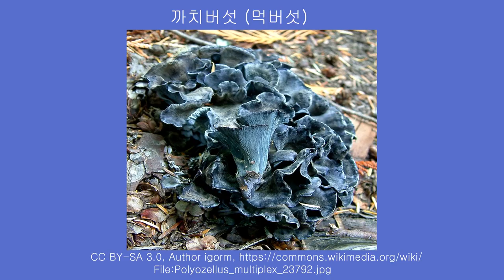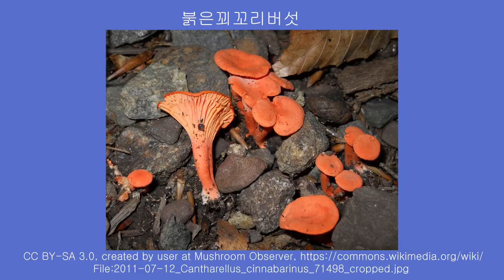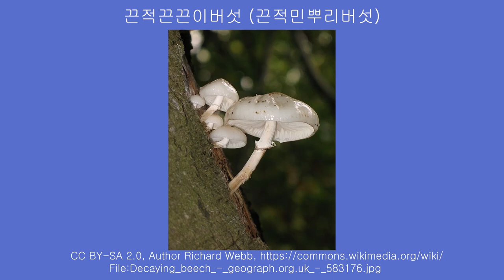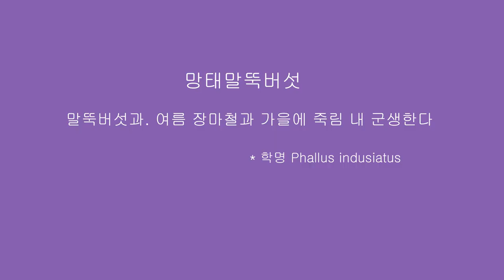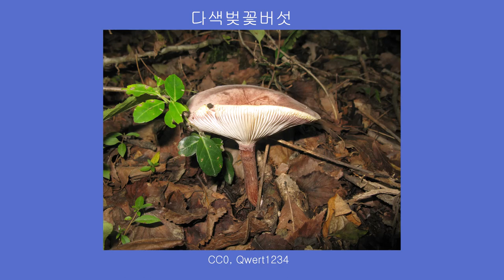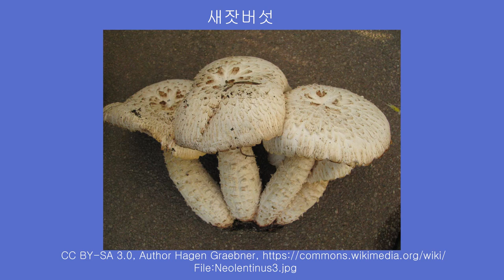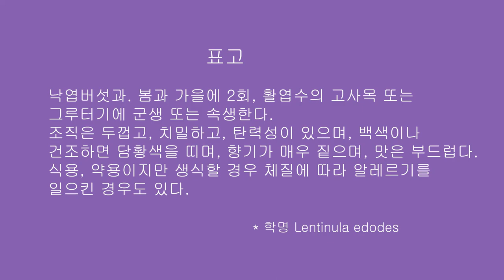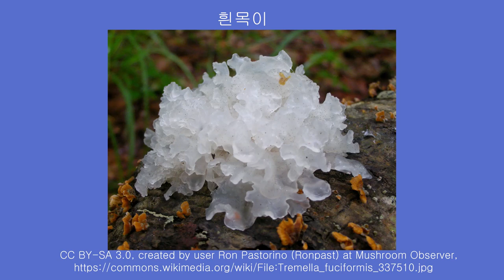식용야생버섯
1. 까치버섯 (먹버섯)

사마귀버섯과. 가을에 침엽수림, 활엽수림 또는 혼합림 내 땅 위에 무리지어 나거나 홀로 발생한다. 해조류의 톳과 비슷한 향기가 나며, 졸깃하고 씹는 맛이 좋은 식용버섯이다. * 학명 Polyozellus multiplex

2. 개암버섯 (밤버섯)

독청버섯과. 늦가을에 죽은 나무 그루터기에 뭉쳐서 무리지어 발생. 식용버섯
* 독버섯인 노란개암버섯 (노란다발버섯)과 비슷하므로 주의를 요한다.
* 학명 Hypholoma lateritium

3. 꽃송이버섯

꽃송이버섯과. 여름에서 가을까지 침엽수의 자른 그루터기나 죽은 나무의 언저리에서 발생한다. 식용 및 약용으로 이용.
* 학명 Sparassis crispa

4. 꾀꼬리버섯

꾀꼬리버섯과. 여름에서 가을까지 활엽수림과 침엽수림의 숲 속 땅에 무리 지어 자란다. 살구와 비슷한 향기가 나고 맛이 좋아 유럽,미국에서는 인기 있는 식용버섯의 하나로, 통조림으로 가공하여 시판하고 있다.
* 학명 Cantharellus cibarius

5. 붉은꾀꼬리버섯

6. 국수버섯

국수버섯과. 가을에 다발 또는 무리지어 발생. 조직은 얇고, 백색이며, 잘 부서진다. 맛과 향기는 부드럽다
* 학명 Clavaria fragilis

7. 흰굴뚝버섯 (굽더더기버섯)

노루털버섯과. 주로 가을에 송이가 나온 후에 침엽수림내 지상에 소수 군생한다. 조직은 육질형이고, 초기에는 백색이나 상처 시 적자색∼흑색으로 변한다. 맛은 쓰고, 냄새는 불분명하다.
* 학명  Boletopsis leucomelas

8. 그물버섯아재비

그물버섯과. 여름~가을에 숲 속의 땅에서 단생 또는 군생한다. 유럽에서는 summer cep이라 부르며 인기있는 식용버섯이라고 한다.
* 학명 Boletus reticulatus

(참고) 그물버섯아재비와 유사한 식용버섯인 흑자색그물버섯 (Boletus violaceofuscus)
** 환각등 신경계의 중독을 일으키는 독버섯인 '흑자색쓴맛그물버섯'과 유사하므로 주의를 요한다.

9. 끈적끈끈이버섯 (끈적민뿌리버섯)

뽕나무버섯과. 여름에서 가을에 활엽수의 고목 또는 고사목, 그루터기 등에 군생한다. 조직은 육질형이며, 얇고, 백색이다. 냄새는 불분명하며, 맛은 부드럽다.
* 학명 Oudemansiella mucida (영문 Porcelain Fungus)

10. 노란난버섯

난버섯과. 늦봄~초겨을에 홀로 또는 무리지어 발생. 맛과 향기는 부드럽다.
* 학명 Pluteus leoninus (영문 golden deer mushroom)

11. 노루궁뎅이

노루궁뎅이과. 가을에 떡갈나무, 너도밤나무 등 광엽수 생목의 상처 부위, 고목 또는 잘린 부위에 단생한다. 조직은 유연하며 백색이고, 육질형∼스폰지형이다. 쓴맛이 나며 향기는 부드럽다.
* 학명 Hericium erinaceus

12. 느타리

느타리과. 봄에서 가을에 활엽수 등의 고사목, 절주목 또는 그루터기에 군생한다. 조직은 비교적 두꺼우며, 유연하고, 탄력성이 있는 육질형이며, 백색이고, 맛과 향기가 부드러우며, 특히 씹을 때 감촉이 매우 좋다.
* 학명 Pleurotus ostreatus (영문 Oyster mushroom)

13. 달걀버섯

광대버섯과. 여름에서 가을까지 혼합림 내 지상에 단생 또는 산생. 세계적으로 잘 알려진 맛좋은 식용버섯.
* 학명 Amanita hemibapha

14. 잿빛만가닥버섯

만가닥버섯과. 이른 봄 또는 늦가을에 참나무림, 침엽수림 내 지상 또는 도로변, 정원, 화전지에 다수 군생한다. 식용, 약용이나 사람에 따라 약한 중독을 일으킬 수 있다.
* 학명 Lyophyllum decastes (영문 Fried Chicken Mushroom)

15. 망태말뚝버섯

말뚝버섯과. 여름 장마철과 가을에 죽림 내 군생한다
* 학명 Phallus indusiatus

16. 먹물버섯

주름버섯과. 봄에서 가을에 정원이나 목장 또는 잔디밭에 군생 또는 총생한다. 어린 버섯은 식용하지만, 반드시 삶아서 헹군 것을 조리해야 한다. 또한 음주 전후에는 피해야 하며, 항산화작용이 있어 섭취하면 혈당을 낮추고 치질에 도움이 된다.
* 학명 Coprinus comatus

17. 목이

목이과. 여름에서 가을철 장마기에 활엽수 고목에서 군생한다.
* 학명 Auricularia auricula-judae

18. 기와버섯

무당버섯과. 여름∼가을에 주로 잡목림 내 지상에 단생, 산생 또는 소수 군생한다. 생식이나 많은 양의 섭취는 피해야 한다.
* 학명 Russula virescens, (영문 Green Russula)

19. 다색벚꽃버섯

벚꽃버섯과. 늦여름에서 가을에 혼합림 내 땅 위에 산생하거나 군생한다. 염장하였다가 겨울에 식용한다.
* 학명 Hygrophorus russula (영문 Russulalike Waxy Cap, False Russula)

20. 뽕나무버섯

뽕나무버섯과. 여름에서 가을에 활엽수, 침엽수 생목의 뿌리부위에 군생한다. 조직은 다소 두껍고, 육질형이며, 유백색∼분홍백색을 띠고, 맛과 향기는 부드럽다.
* 학명 Armillaria mellea (영문 Honey Mushroom, Honey Fungus)

21. 참부채버섯

애주름버섯과. 여름에서 가을에 버드나무, 포플러 등 활엽수 그루터기 또는 고사목에 다수 군생한다. 조직은 백색이며, 육질형이고, 중앙부위는 두껍다. 일반적인 버섯 향이 있으며, 맛은 부드러우나 씹은 후 시간이 경과하면 약간 쓴맛이 있다.
* 학명 Panellus serotinus (영문 Late Fall Oyster Mushroom, Late Oyster)

22. 풀버섯

난버섯과. 여름철의 고온다습한 시기에 퇴비더미 또는 톱밥 주변에 다수 군생한다. 동남아시아 전역에서 재배되고 아시아 요리에 광범위하게 사용되는 식용 버섯.
* 학명 Volvariella volvacea (영문 Straw mushroom, 중국어 草菰)

23. 새잣버섯

구멍장이버섯과. 초여름에서 가을에 침엽수, 특히 소나무 고사목에 단생하거나 속생한다. 조직은 두껍고, 어릴 때 부드러운 육질형이나 성장하면 치밀하며, 단단한 육질형으로 된다. 적송의 그루터기에서 발생한 것은 송이향이 있고, 맛은 부드럽다.
* 학명 Neolentinus lepideus (영문 train wrecker, Scaly Lentinus)

24. 송이

송이과. 가을에 적송림에 주로 발생한다. 조직은 백색으로 육질형이고, 치밀하며, 소나무 향기가 있으며 맛이 좋다.
* 학명 Tricholoma matsutake

25. 잎새버섯

왕잎새버섯과. 가을에 졸참나무, 물푸레나무의 뿌리 근처에 기생한다. 조직은 부드럽고, 유연하며, 씹을 때 감촉이 좋은 육질형이고, 백색이다. 맛은 부드럽다.
* 학명 Grifola frondosa

26. 민자주방망이버섯

송이과. 여름에서 가을 혼합림 내 지상이나 목장, 또는 정원에 소수 군생 또는 단생한다. 조직은 두껍고, 부드러우며, 육질형이고, 잘 부서지며, 옅은 자색을 띤다. 맛과 냄새는 부드럽다.
* 학명 Lepista nuda, Clitocybe nuda (영문 Wood Blewit, Naked Mushroom)

27. 주름버섯

주름버섯과. 여름∼가을에 잔디밭과 목장 골프장, 나지 등의 부식질이 많은 곳에 군생한다. 조직은 두껍고, 육질형이며, 백색으로 상처 시에는 적변한다. 맛과 향기는 부드럽다.
* 학명 Agaricus campestris (영문 Meadow Mushroom, Field Mushroom)

28. 팽나무버섯 (팽이)

뽕나무버섯과. 늦가을과 이른 봄에 뽕나무, 감나무, 아카시아, 포플러 등 활엽수림에서 총생 또는 소수 군생한다. 조직은 두껍고, 백색∼옅은 황백색이며, 부드러운 육질형이다. 맛은 부드럽고, 짙은 버섯 향기가 난다.
* 학명 Flammulina velutipes,  영문 Velvet-shank

29. 표고

낙엽버섯과. 봄과 가을에 2회, 활엽수의 고사목 또는 그루터기에 군생 또는
속생한다. 조직은 두껍고, 치밀하고, 탄력성이 있으며, 백색이나 건조하면 담황색을 띠며, 향기가 매우 짙으며, 맛은 부드럽다.
* 학명 Lentinula edodes

30. 큰갓버섯 (말똥버섯)

주름버섯과. 여름에서 가을에 초원이나 목장 혹은 혼합림 내 지상에 단생한다.  조직은 부드럽고, 백색이다. 식용 가능하지만, 중독되는 경우도 있고 생식을 하면 위장 자극이 있다.
* 학명 Macrolepiota procera (영문 Parasol Mushroom)

(독버섯) 흰갈대버섯

독버섯으로 섭취하면 구토나 설사가 심한 위장 증상을 일으킨다.식용인 '큰갓버섯'과 유사하여 중독사례가 많은 버섯이다.
* 큰갓버섯의 대에는 뱀 껍질 모양의 무늬가 있는 반면 흰갈대버섯에는 무늬가 없다. 또한 버섯을 쪼개거나 상처를 내면 흰갈대버섯의 경우 상처 부위가 적갈색으로 변한 후 암갈색으로 변하는 반면 큰갓버섯은 백색을 그대로 유지한다.
* 학명 Chlorophyllum molybdites, 영명 false parasol

31. 향버섯 (능이)

노루털버섯과. 가을에 활엽수림 내 지상에 군생 또는 단생한다. 조직은 육질형이며, 옅은 홍백색을 띠나 건조하면 흑갈색으로 되고, 향기가 매우 좋다.
* 학명 Sarcodon imbricatus

32. 흰목이

흰목이과. 초여름∼가을에 활엽수 고사목에 단생한다. 조직은 비교적 얇고, 반투명하며, 젤라틴질이다. 맛은 부드럽고, 해초를 씹는 감촉이 있으며, 냄새는 불분명하다.
* 학명 Tremella fuciformis (영문 snow fungus, snow ear, white jelly mushroom)

자료 : 농촌진흥청 국립농업과학원, 숲속의 식용버섯